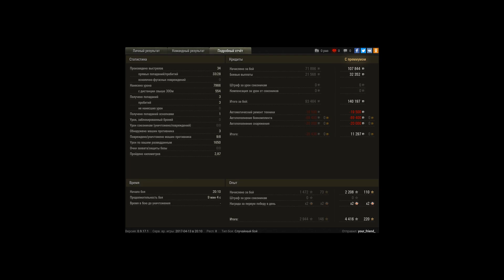TVP T 50/51, Энск, Встречный бой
Игрок: your_friend_ [LSTR]